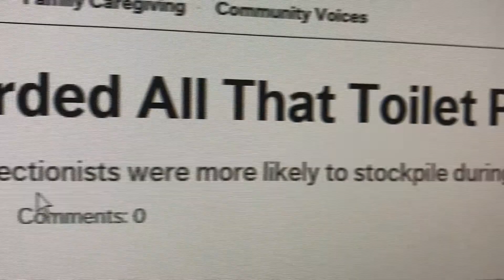Now this is pod racing: Fury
Charity tricycle race hype video.